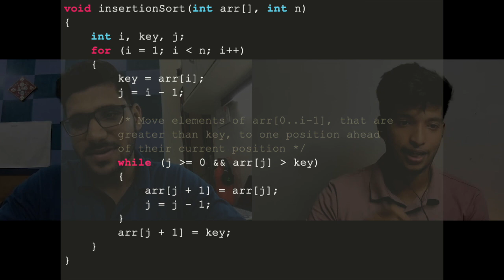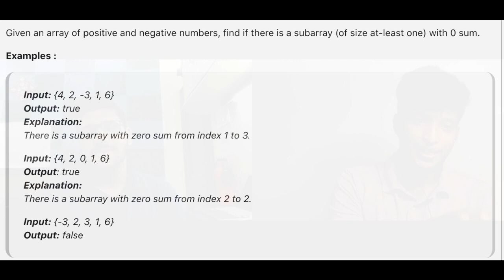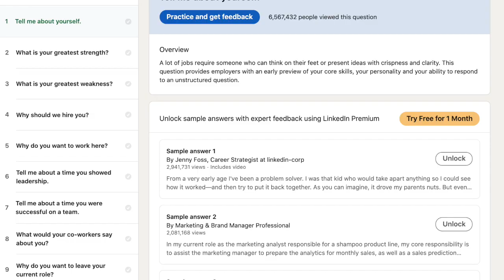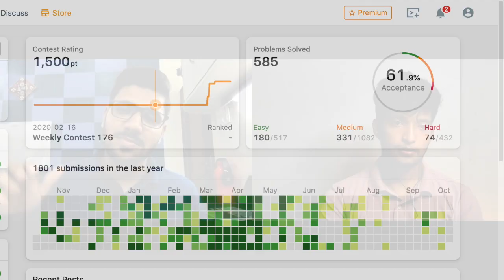Interview Experience of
Edited & Thumbnail-
Sarthak Pruthi

Intro: (0:00)
Coding Journey: (1:50)
Myths: (4:45)
Coding Round: (7:05)
Interview Round 1: (9:00)
Questions to ask Interviewer: (13:05)
Interview Round 2: (14:35)
Resources: (19:15)